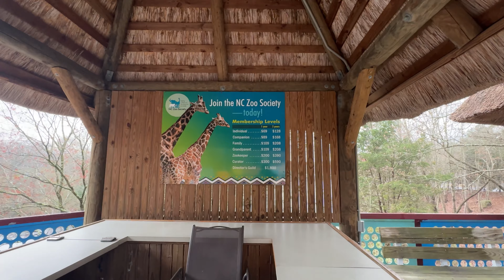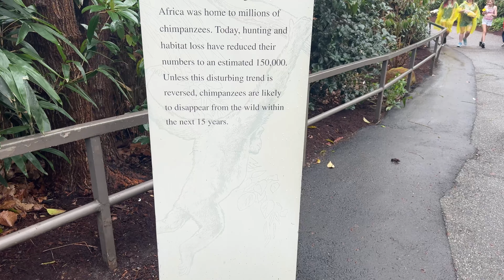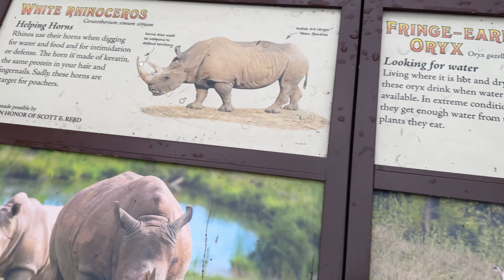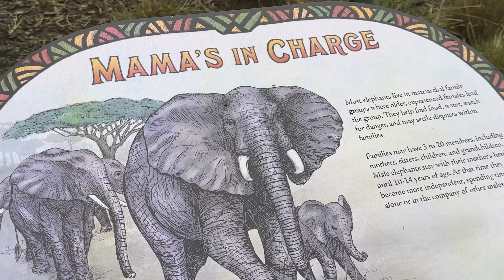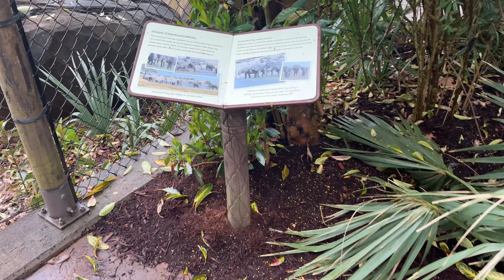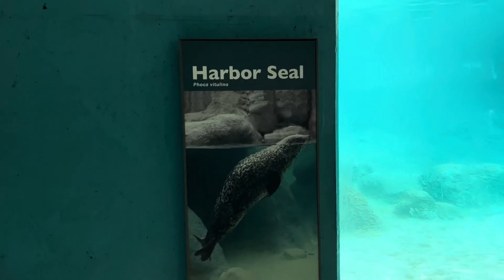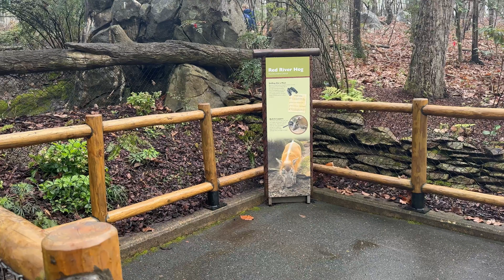North Carolina Zoo Tour 2024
North Carolina Zoo Tour 2024 | North Carolina Zoo Walkthrough